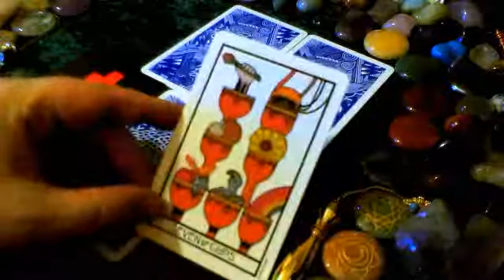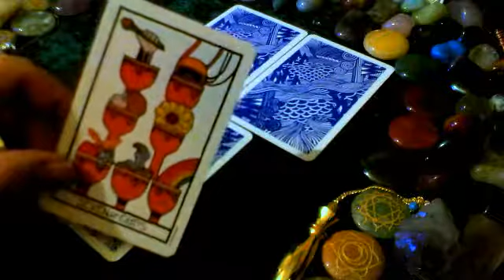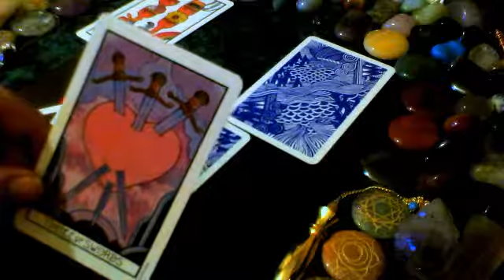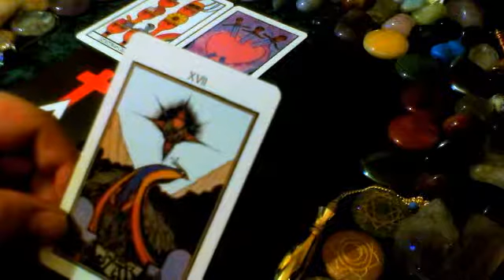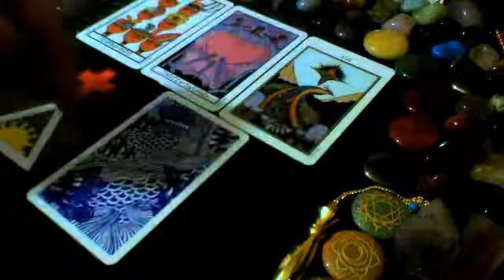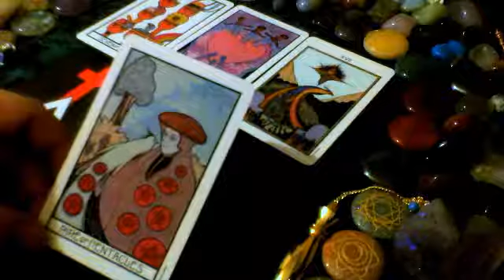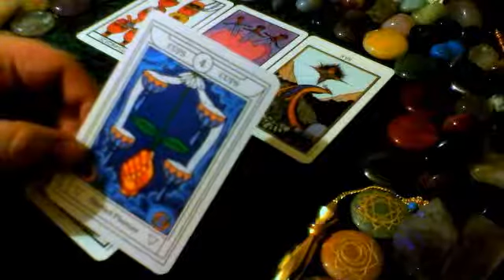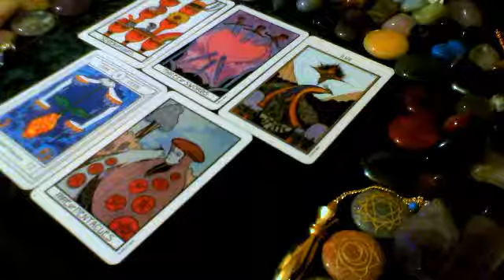Video Reading for Stasha Eve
Greetings everyone! This is a paid video reading for Stasha Eve, which she graciously allowed me to post publicly. This started out as 3 cards but evolved. I do hope that you find it of use, and if you need anything clarifying I'd be happy to do that for you. Blessings, Love, Light and Friþ! xxx